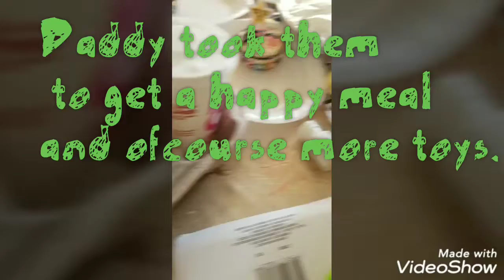Stay in Graduation class of 2020 small surprise for my boys